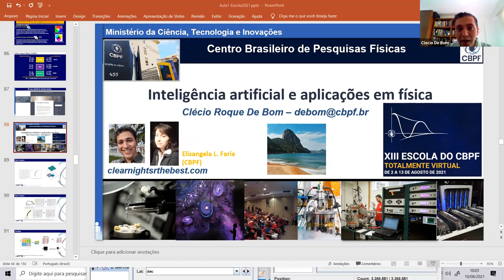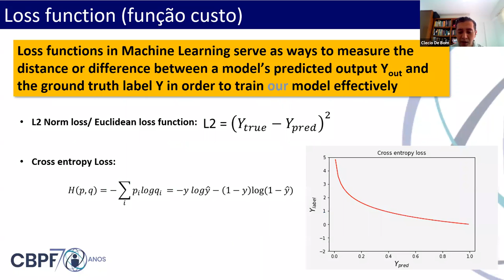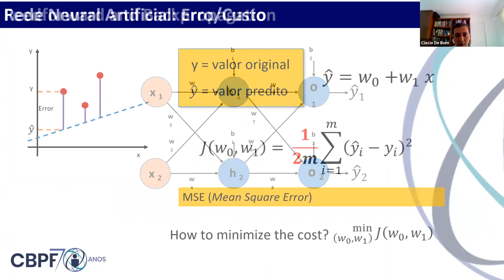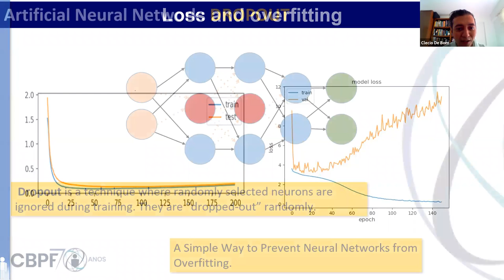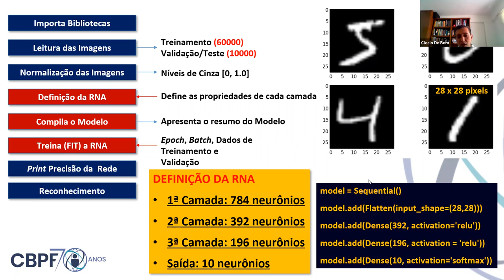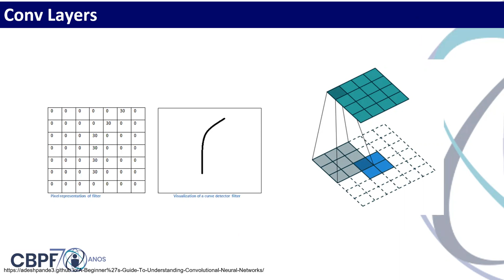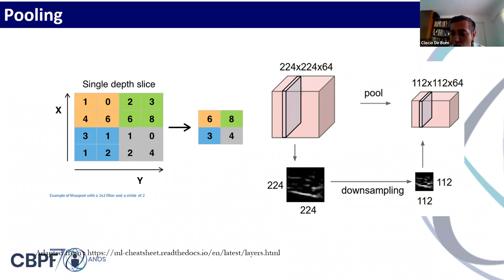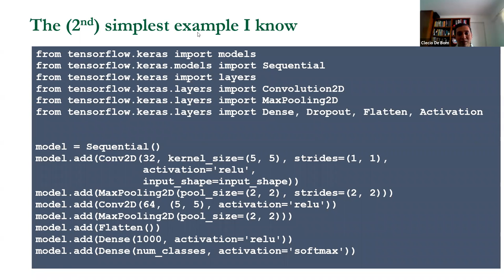D10 TER Inteligência artificial e aplicações em física